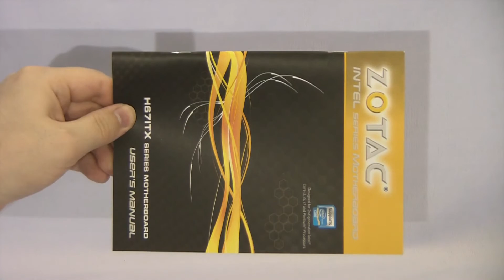Видеообзор материнской платы Zotac H67-ITX WiFi AlMoDi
Спасибо!

Не пропустите новый хит!: "Crossout. Кроссаут стрим обзор."